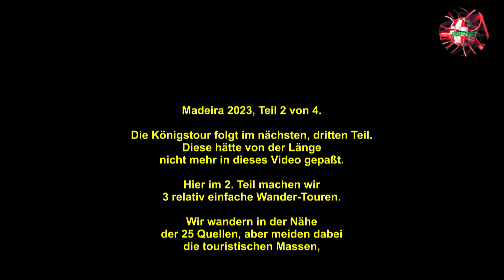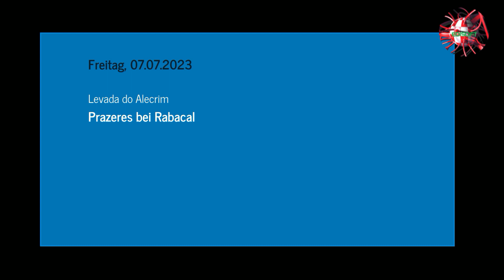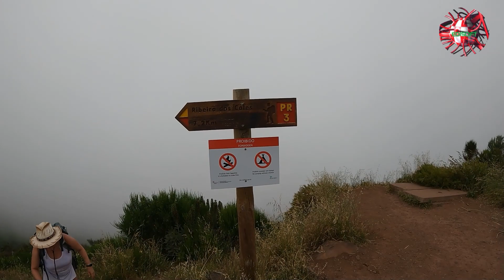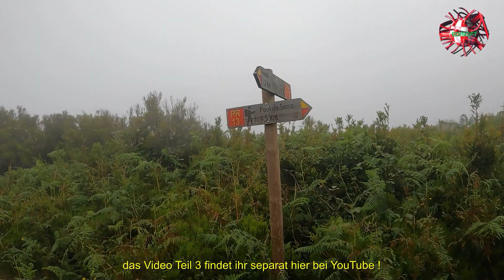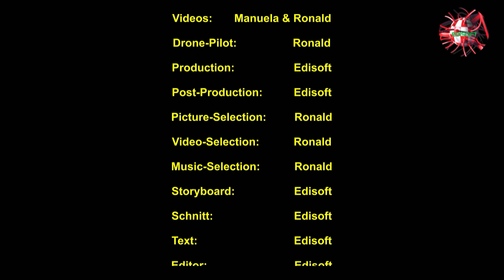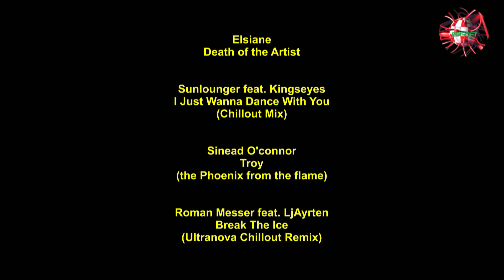Urlaub und Wandern auf Madeira im Juli 2023, Teil 2 von 4.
Madeira 2023, Teil 2 von 4.

Die Königstour folgt im nächsten, dritten Teil.
Diese hätte von der Länge nicht mehr in dieses Video gepaßt.

Hier im 2. Teil machen wir 3 relativ einfache Wander-Touren.

Wir wandern in der Nähe der 25 Quellen, aber meiden dabei
die touristischen Massen,
Wandern unerwartet hoch zum Pico do Arreiro,
und machen eine Nebel-Erfahrung
im mystischen Lorbeerwald.

- Levada do Alecrim, Runde von Prazeres.
- Levada Negra, Ribeira de Santa Luzia.
- Mystische Nebelrunde bei Fanal, Seixal.

Die GPS-Daten der Wanderungen als GPX-Datei findest du in meinen Blog und viel mehr: